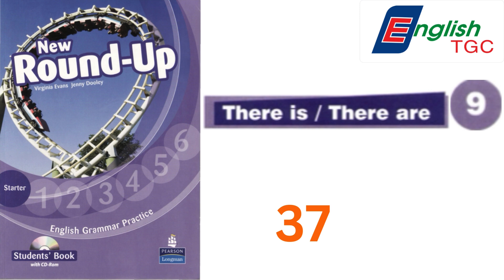New Round up Starter - Unit 9 - 37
Sách phù hợp cho lứa tuổi lớp 2 và 3.